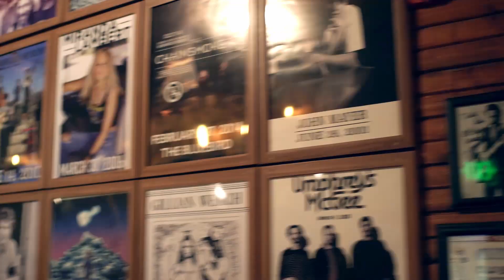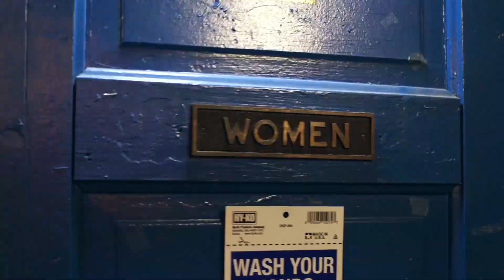Hairbangers Ball - "All Aboard the Bang Train" (Music Video)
Official music video for the debut Hairbangers Ball single, "All Aboard The Bang Train."